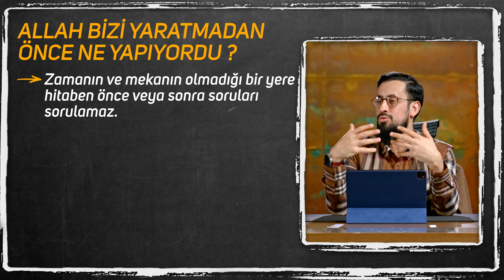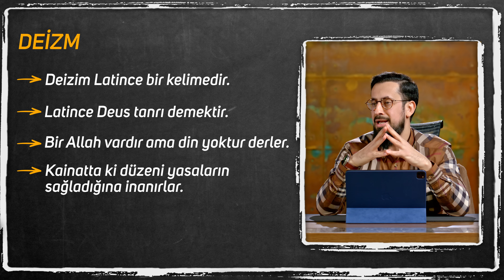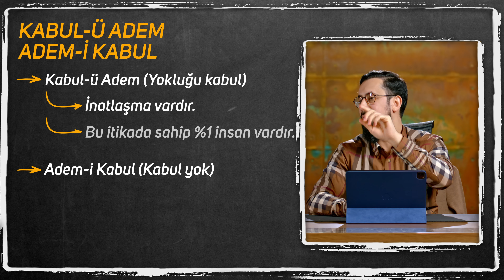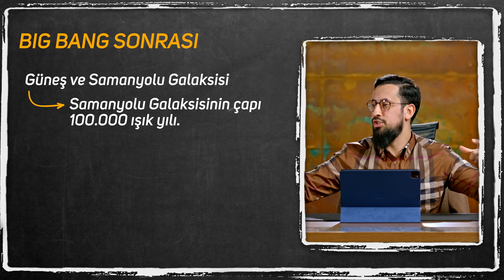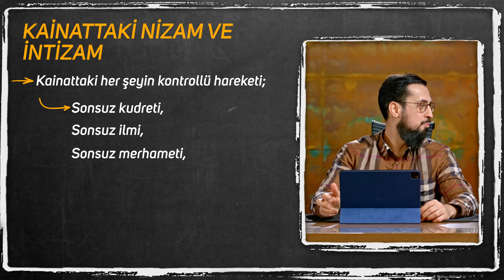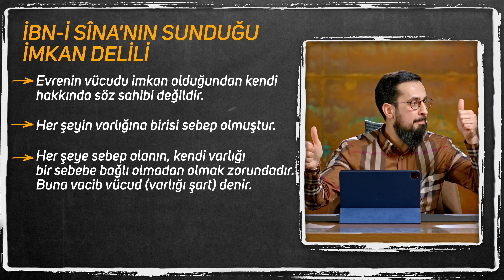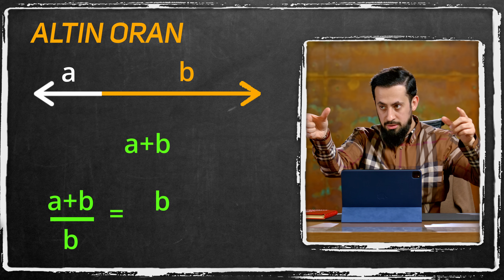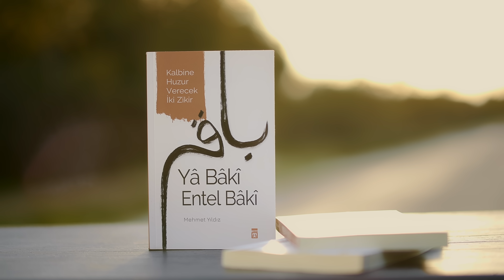Büyük Patlamadan Önce Evrende Ne Vardı? Kur'an'daki O Sırlı Ayet - [15.Pencere] - Suret Penceresi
Allah'ın yaratılışın başından sonuna kadar her şeyi en güzel şekilde nasıl yarattı?
Büyük Patlamada Hiç Yaşanmadı Mı?
Büyük Patlamadaki Bilinmeyen Gerçekler?
Merak edilen konulara cevap verdik
İyi Seyirler..

00:00 Giriş
01:14  Allah Bizi Yaratmadan Önce Ne Yapıyordu?
02:23  Yokluk İspatlanamaz
04:31  Ateizm Deizm Agnostizm
05:04  Deizm
09:35  Agnostizm
09:54  Kabul-ü Adem Ve Adem-i Kabul
12:24 Cinayet Ve Fail
13:36 Big Bang -Kozalite-
14:43 Big Bang -Evrenin Genişlemesi- (Zâriyat Suresi 47. Ayet)
17:49 Big Bang Ve Zaman
18:22 Big Bang'den Önce Ne Vardı?
19:33 Big Bang Sonrası Düzen Örnekleri
20:24 Güneş Ve Samanyolu Galaksisi
25:35 Walking Protein (Yürüyen Protein)
26:43 Bakterinin Sıvıda Yüzmesi
27:13 Plankton Ve Oksijen
28:40 Risale-i Nur Bölümü
30:51 Yaratılış Daha Güzel Olamaz Mıydı?
45:56 İnsanlık Neler Keşfetmiş?
45:59 Fermuar Ve Sinek
46:18 Radar Ve Yarasa
46:42 Deniz Altı Ve Nautılus Balığı
47:24 Eyfel Kulesi Ve Kemik
47:35 Uçak Ve Akraba
47:48 Mercedes Ve Tavuk
48:07 Lotus Bitkisi Ve Dış Cephe Kaplama
48:57 Kışlık Botlar Ve Dağ Keçisi
49:10 Çelik Halatlar Ve Tendon
49:23 Jet Uçağı Ve Mürekkep Balığı
57:11 Altın Oran
01:01:04 Tüm Kainatı İncelemek Ne işimize Yaradı?

33. Söz, 15. Pencere
On Beşinci Pencere

اَلَّذِۤى اَحْسَنَ كُلَّ شىْءٍ خَلَقَهُ
sırrınca, herşeye, o şeyin kabiliyet-i mahiyetine göre kemâl-i mizan ve intizamla biçilip hüsn-ü san'atla tertip edilip, en kısa yolda, en güzel bir surette, en hafif bir tarzda, istimalce en kolay bir şekilde (meselâ kuşların elbiselerine ve her vakit tüylerini kolayca oynatmalarına ve istimal etmelerine bak), hem israfsız, hikmetli bir tarzda vücut vermek, suret giydirmek, eşya adedince dillerle bir Sâni-i Hakîmin vücub-u vücuduna şehadet ve bir Kadîr-i Alîm-i Mutlaka işaret ederler.

big bang teorisi
big bang patlaması
big bang theory cast
big bang
cast of big bang theory
penny big bang theory
süpernova
süpernova nedir
süpernova patlaması
tevhid nedir
tevhid ne demek
tevhid
tevhid dersleri
bilimsel gösterim
bilimsel bilgiler